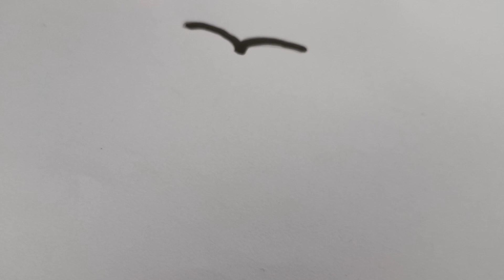I Draw Roza Rasool (S.A.W)